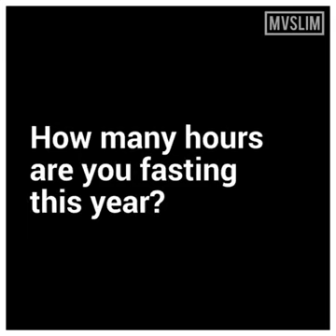Countries Wer Muslims Are Fasting The Longest || Watch || Subscribe || Share